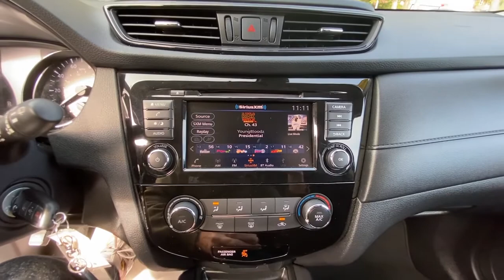2019 Nissan Rogue Fairfield, Norwalk, Bridgeport, Westport, Stratford, CT 6761U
Brilliant Silver Metallic Used 2019 Nissan Rogue available in Fairfield, Connecticut at Paul Miller Nissan. Servicing the Norwalk, Bridgeport, Westport, Stratford, CT area.

Miller Nissan
930 Kings Highway East

CARFAX One-Owner. Clean CARFAX. Certified. Brilliant Silver Metallic 2019 Nissan Rogue S AWD CVT with Xtronic 2.5L I4 DOHC 16V AWD./br/brRecent Arrival! 25/32 City/Highway MPG/br/brNissan Certified Pre-Owned Details:/br/br  * Warranty Deductible: $100/br  * 167 Point Inspection/br  * Transferable Warranty/br  * Limited Warranty: 84 Month/100000 Mile (whichever comes first) from original in-service date/br  * Roadside Assistance/br  * Vehicle History/br  * Includes Car Rental and Trip Interruption Reimbursement/br/br/brMiller Nissan has been in business for 50 years. We use a market analysis pricing strategy to ensure we price all our pre-owned vehicles fairly and competitively based on current market conditions. Comparing our price with all similar pre-owned vehicles in the marketplace to make sure its one of the best offered.